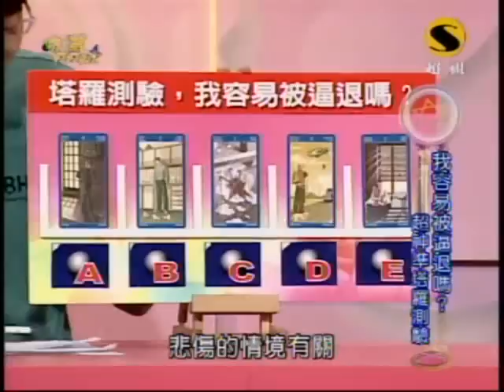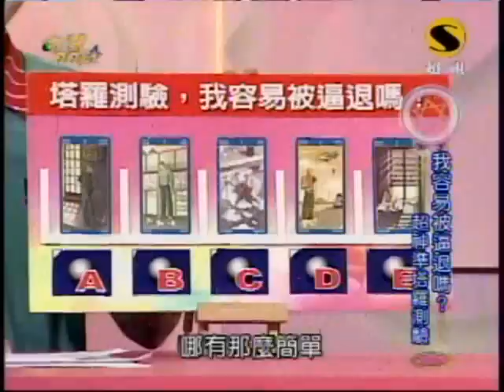命運好好玩：尫某要計較(4/7) 20090623